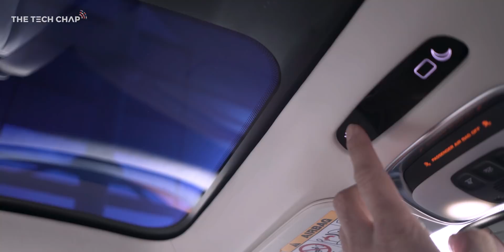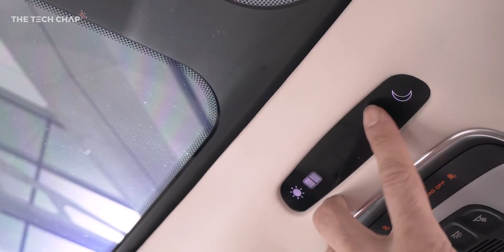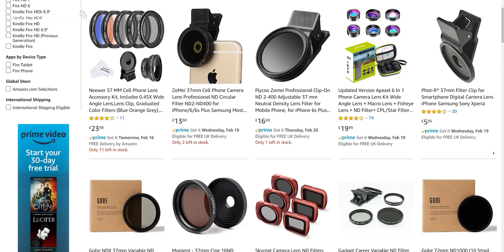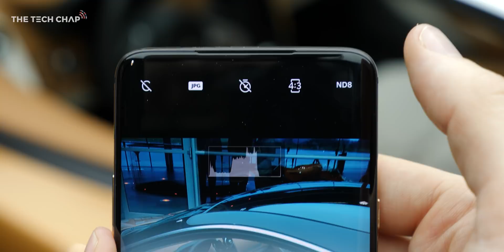How a SUPERCAR helped create the OnePlus Concept One HIDDEN Camera! | The Tech Chap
At the unveiling of McLaren's 2020 Formula 1 car (MCL35) - I explore the OnePlus Concept One! Using tech from McLaren supercars, the Concept One can turn it's cameras invisible, while also offering a built-in ND filter which could transform smartphone photography!